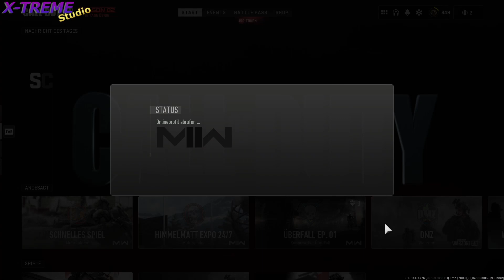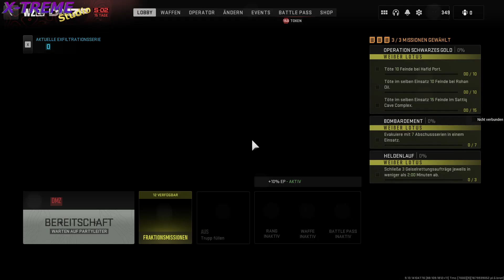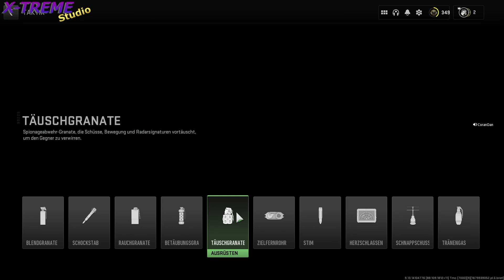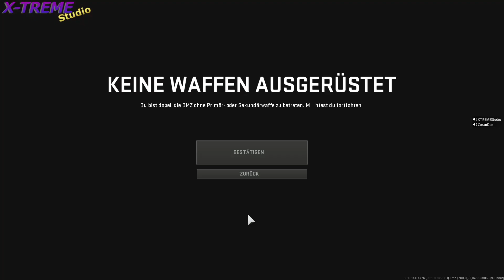Call of Duty: Warzone 2.0 ✰ S11E4 ✰ Wenigstens Mission erfolgreich abgeschlossen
• S11E4 •

Wenigstens Mission erfolgreich abgeschlossen

✰ Wichtiger Hinweis ✰

Genre: Third-Person-Shooter, Action-Adventure
Modi: Einzelspieler, Mehrspieler
Entwickler: Infinity Ward
Plattformen: PlayStation 4, Xbox One, PlayStation 3, Xbox 360, Microsoft Windows, macOS, Mac OS